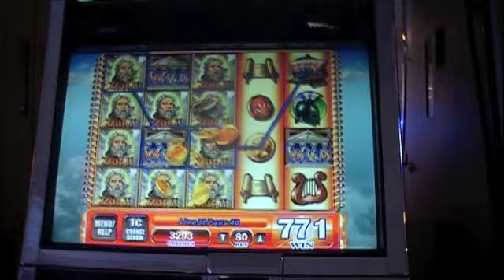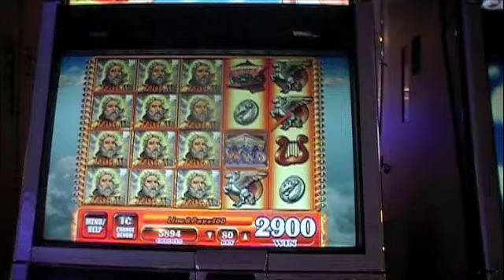Zeus II line hits ~ WMS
Tropicana Las Vegas 4/11/13